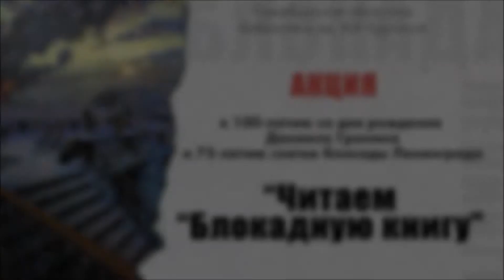Акция «Читаем «Блокадную книгу». Анна Журавлева